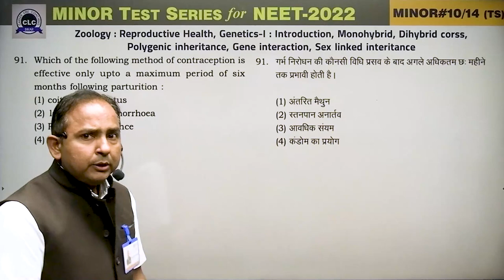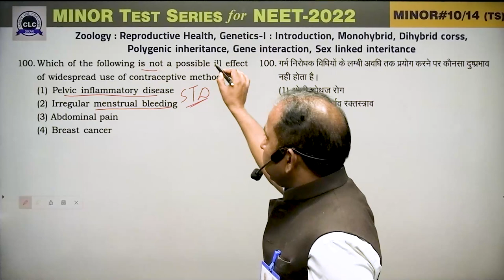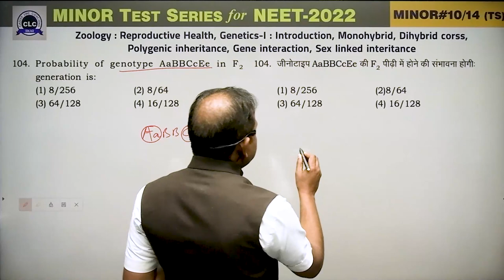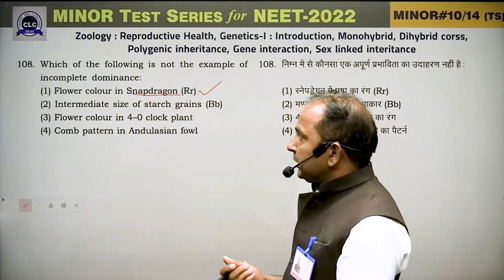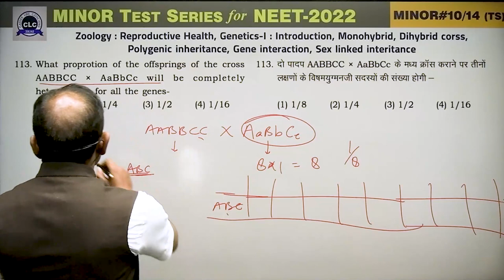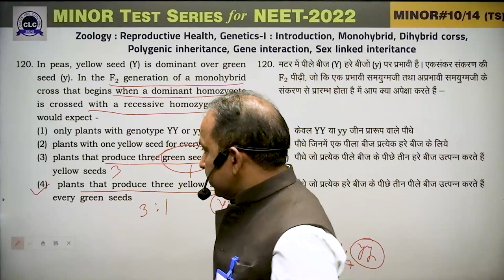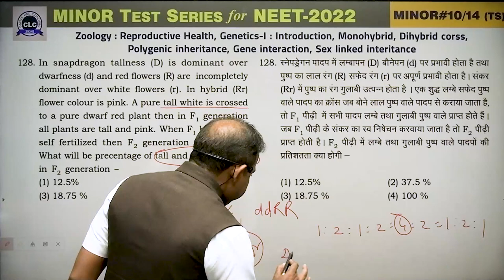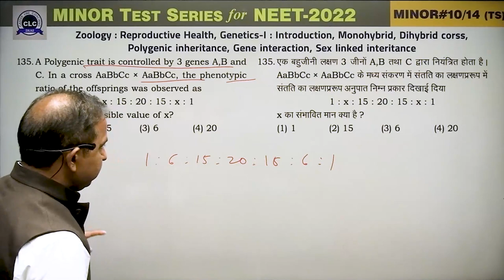MTS#10 - VIDEO SOLUTION ll ZOOLOGY || MTS FOR NEET -2022 || CLC